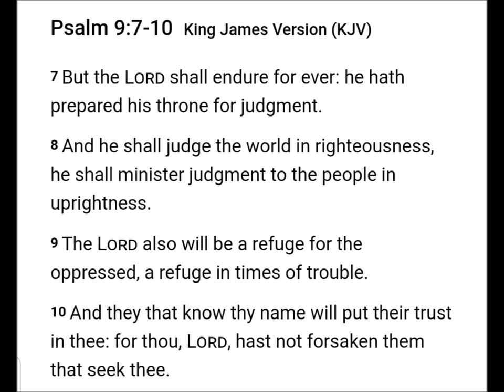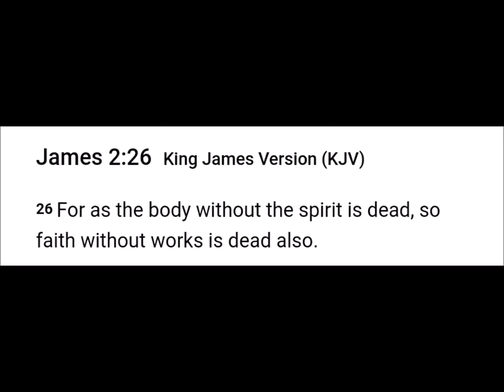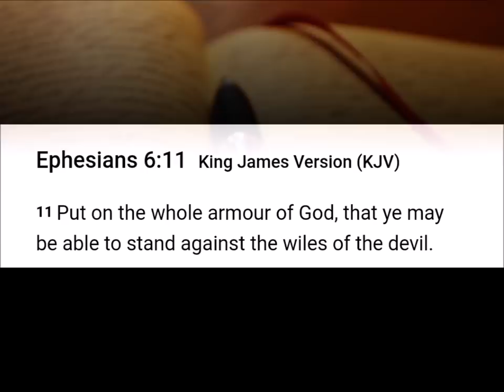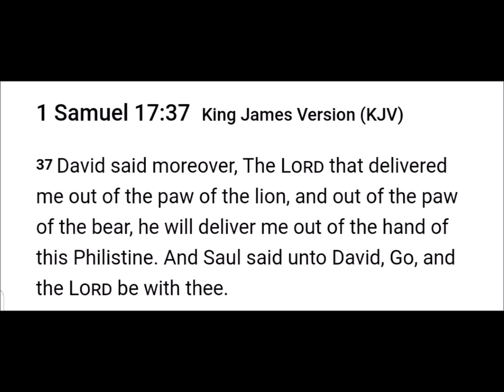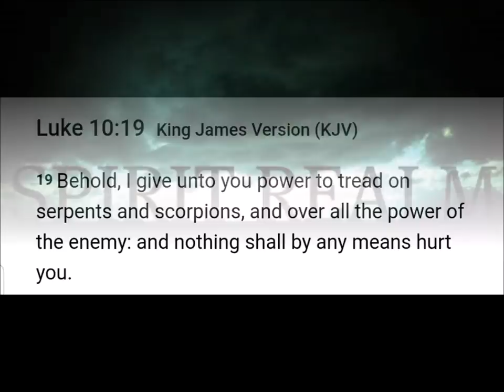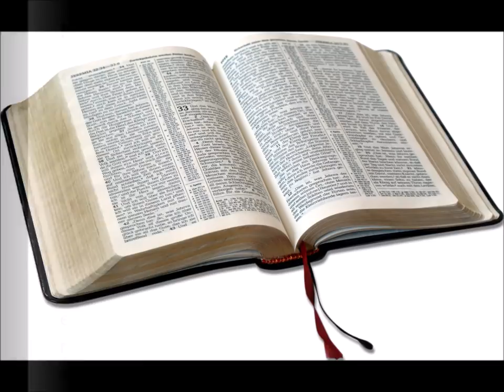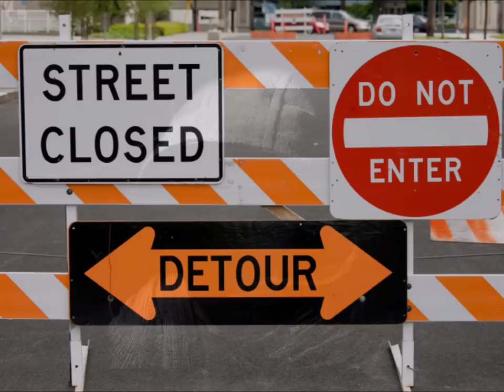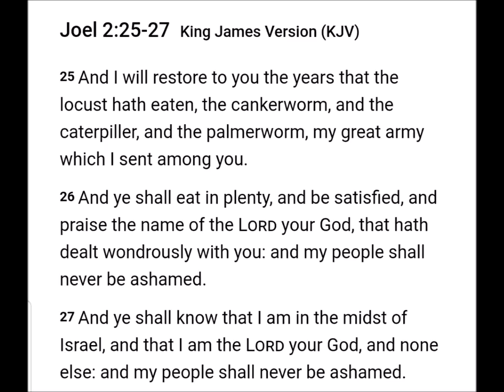The Spirit of Delay Backwardness and Rejection